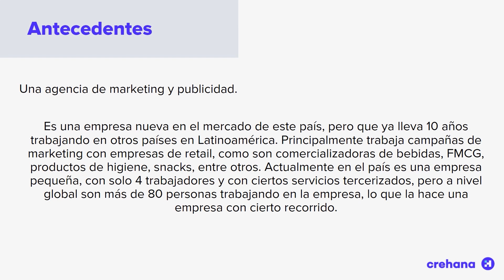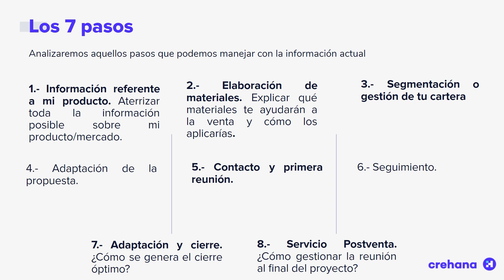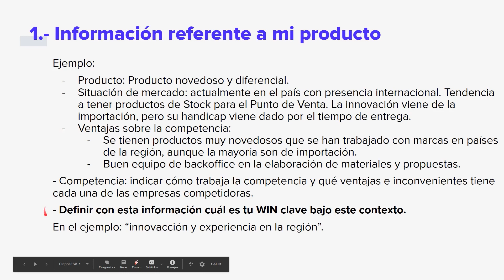2.7 AVANCE 1 Los 7 pasos de una venta 1 📗Curso Técnicas de negociación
Taller de técnicas de negociación

Aprender es un proceso constante o no es nada - Frank Tyger